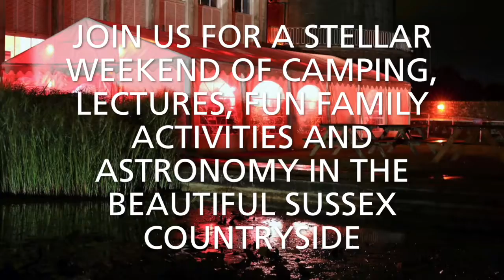Astronomy Festival 2017 at The Observatory Science Centre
We are delighted to announce bookings can now be taken for our 13th Astronomy Festival here at the Observatory Science Centre - Herstmonceux.

This is our most important annual fund raising event which makes a considerable contribution to the continuing upkeep of the wonderful historic telescopes. As our loyal visitors will know, here at the Observatory Science Centre we believe as making scienceand astronomy accessable to all, whatever the interest, whatever the age or experience.

Our festival sees a wide range of opportunities for all our visitors. We have lectures by some of the top names in Astronomy, trade stands with mechandise to suit every pocket. Planetarium shows running through the weekend with telescope tours, family fun activities and busking!! This year we are also having a classic Sci-Fi film showing on the Friday evening to get everyone in the mood.

Of course, we appreciate food and drink make for a pleasant time! Newtons Bar will be set up all weekend with the added bonus of Astro Bingo.

Find out more details of what else you can expect, how to book camping and visitor registration at our